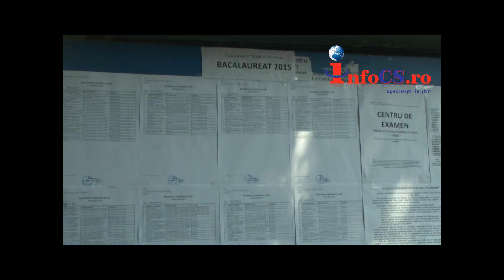Ultima zi de Bac la Resita 2015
Absolvenții claselor a XII-a au susținut astăzi proba la alegere a profilului. Aceștia au avut de ales dintre biologie, geografie, chimie, fizică, anatomie, filosofie, informatică, economie, logică, sociologie şi psihologie, în funcție de specializarea pe care au urmat-o. Încrezători în forțele proprii, elevii Colegiului Național "Traian Lalescu" speră să ia note peste 7 la această ultimă probă.